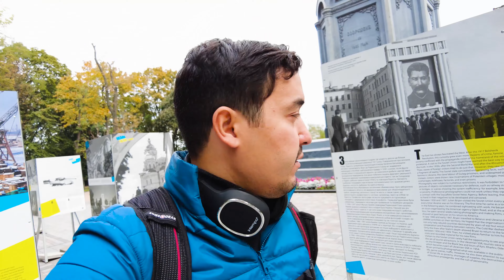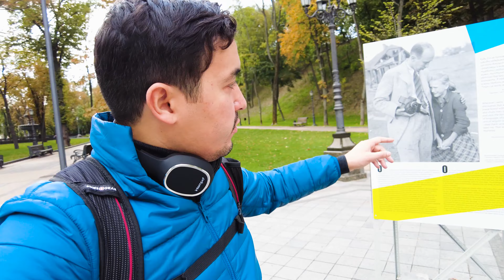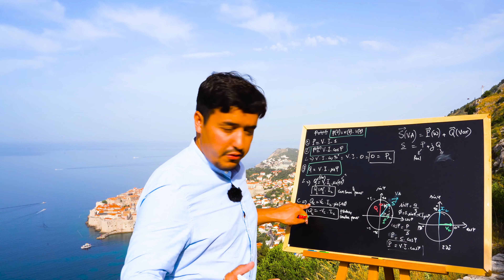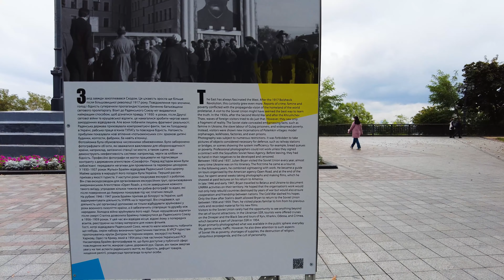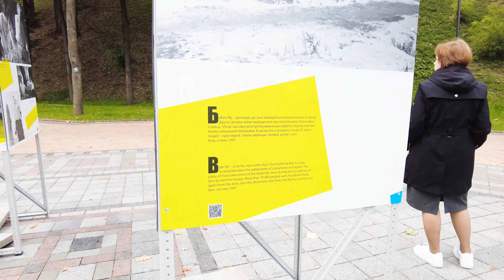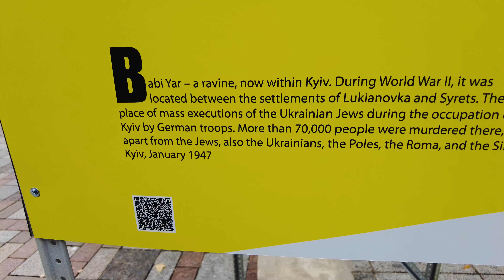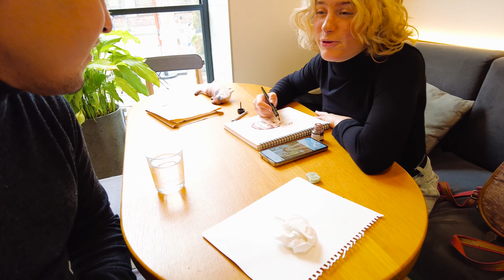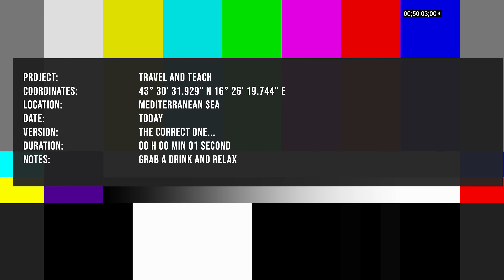She Just Invited Herself 😃🇺🇦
I want you to watch this video and tell me: do you see a people of peace or a people of war ?

Walk with me on the Glass Bridge overlooking the Dnieper River, explore Volodymyr the Great statue, Podil district, my ukrainian friend who is a professional Yoga teacher, and a lot of tasty food and street music !

❤️  My prayers go to Ukraine and to the Ukrainian people.